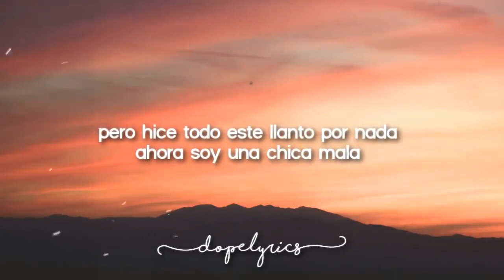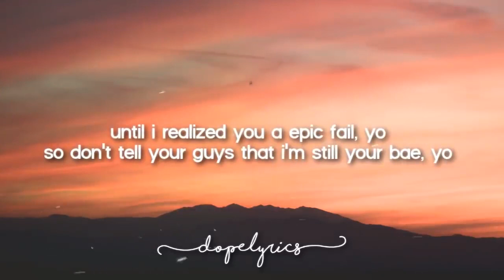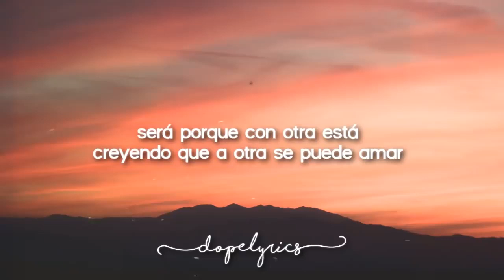KAROL G_ Nicki Minaj - Tusa (Lyrics _ Letra)